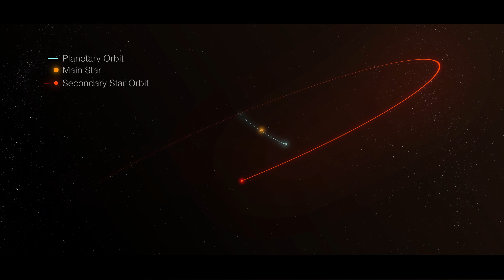Two Stars and a Planet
Газовый гигант GJ 896Ab вращается вокруг одной из звезд в тесной паре красных карликов, двигаясь при этом в обратном направлении.